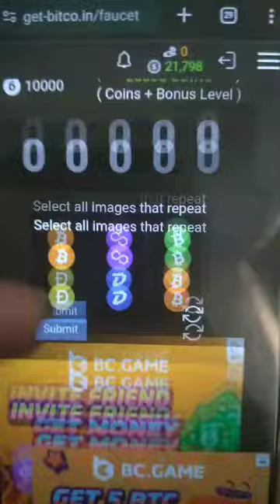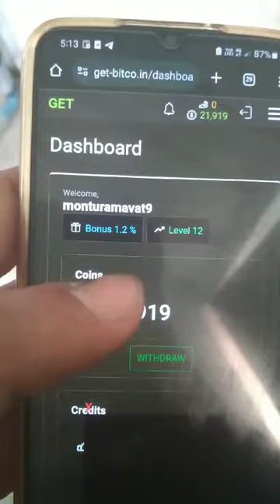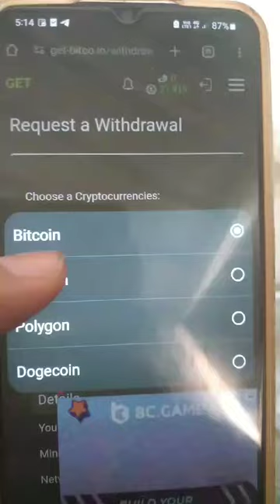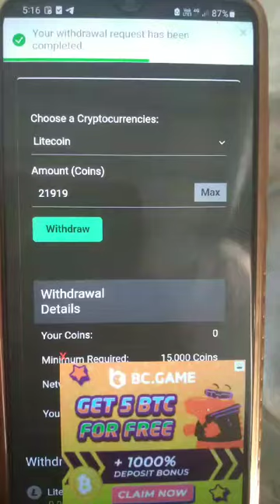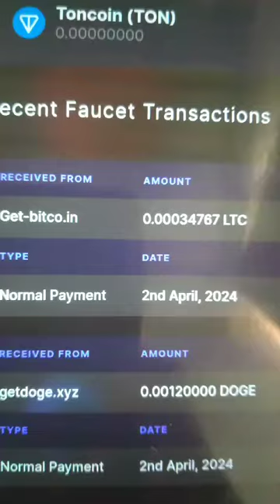Four in one site live payment proof in faucetpay | freeltc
hello friend today best topic four in one site in cryptocurrency live payment proof in faucetpay.

Freeltc live payment proof in Faucetpay

First how to create account in freeltc.ioSecond email verificationThird upgrade your levelNo investment and investment work0.005 mium withdrawOnline daily work for homeDaily online work for homeCrypto work onlineWork from homeWork from Android phoneWork online part time jobPart time jobHome jobsDigital work homeBest money making website 2023Online earn moneyMake money onlineOnline earningBest earning website without investmentEarn money from homeMake money for homeMoney earning websiteOnline work and earn moneyMoreview and more subscribeMake money online free ways to money onlineEarn money by typingMake money online fastWork from home earn moneyFreeltc earn moneyWork online and get paid dailyOnline earning platformReal ways to make money from home for freeTrusted online earning siteMake money online FaucetpayOnline make money sitesEarn cryptocurrency onlineTyping and earn moneyEarn by typingFree money earning siteEarn 1000 per dayMake money online 2023Make money no watching adsSimple website that make moneyMake money typingHighest paying online cryptoOnline earn money by typing in mobile